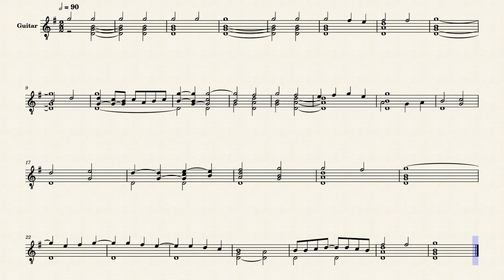Fantasia (4) – Melchiore de Barberiis, XVI century (guitar sheet music)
Fantasia (IV) for 4-course guitar by Melchiore de Barberiis (ca. 1500 - after 1549), #28 from "Intabolatura di Lauto X", published in Venice (1549).

The four fantasias presented in this book are the only guitar intabulations printed in the XVI century in Italy.

arr. Johann von Solothurn